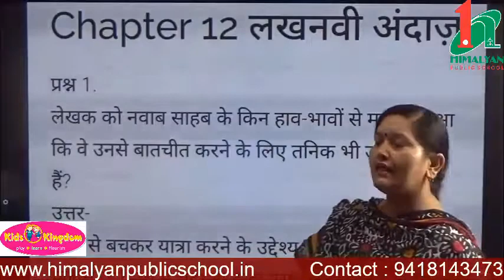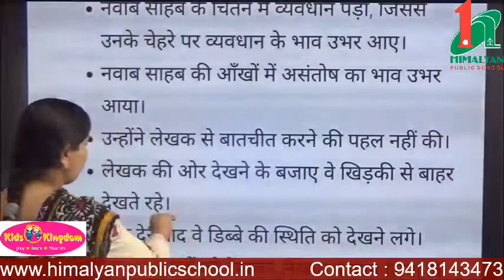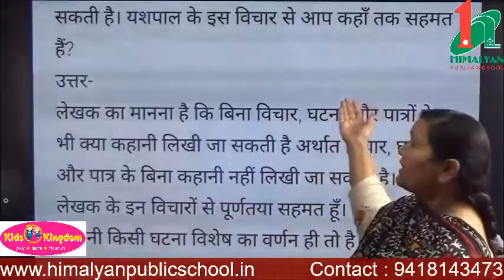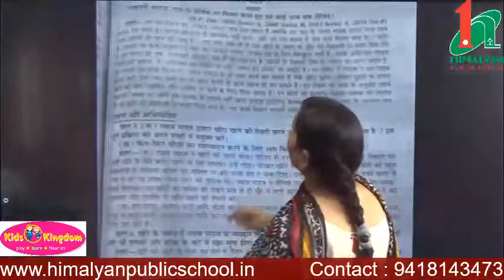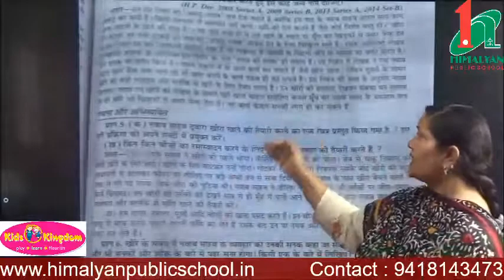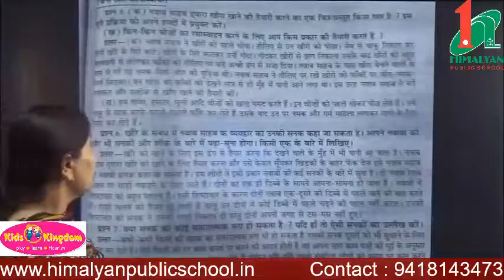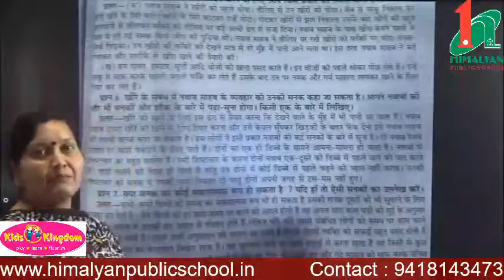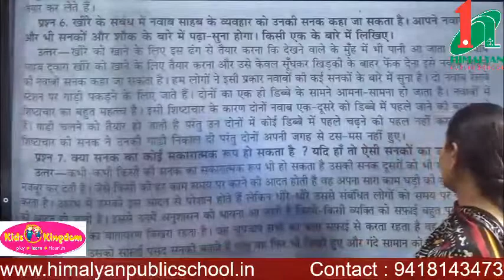Class 10th Hindi Lesson --3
Question  answers of Lesson -3